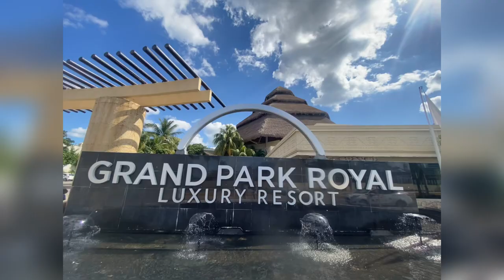Embarking On An Epic Family Treasure Hunt: Part 2 Unleashed!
Join us on our family adventure finale as we search for buried treasure in Cozumel, Mexico! We will explore the beautiful island, learn about its history and culture, and follow clues to find hidden guitar pick. 💰💎 Will we succeed in our quest, or will we encounter pirates, traps, and mysteries along the way? Watch the video to find out! ⚓